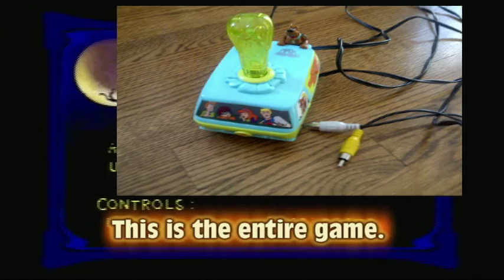Scooby Doo and the Mystery of the Castle (Plug & Play Game)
So this is kind of random, but I was going through my things and found this game.  It's the kind of game you just have to make a video out of.
Special thanks to Andy for co-commentating with me :)